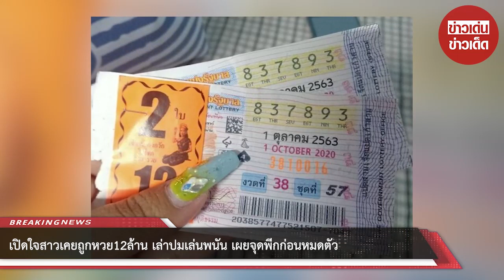เปิดใจสาวเคยถูกหวย 12 ล้าน เล่าปมเล่นพนัน เผยจุดพีกก่อนหมดตัว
00:00 - Intro
00:10 - News
01:00 - Minute